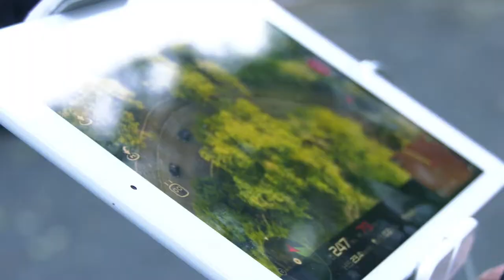ALESSANDRO - making of | Claudio Tofani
Backstage del singolo di Claudio Tofani, prodotto da Alessio Meleo con la regia di Angelo Bianchi.